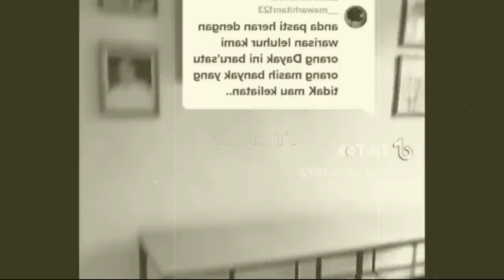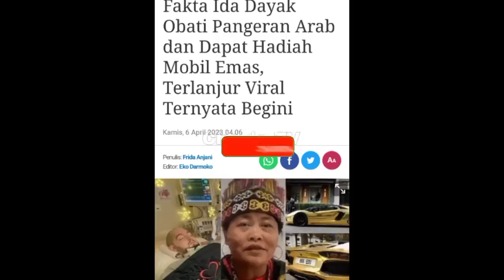GOSIP ARTIS HARI INI ! IBU IDA DAYAK DI KUNJUNGI RAJA SALMAN DI KALIMANTAN, SEMBUHI PANGERAN ARAB